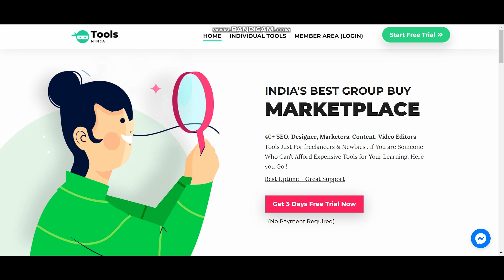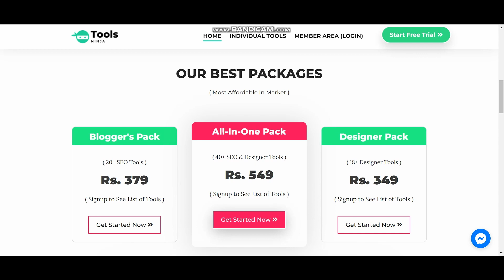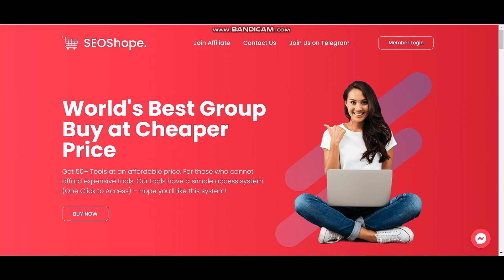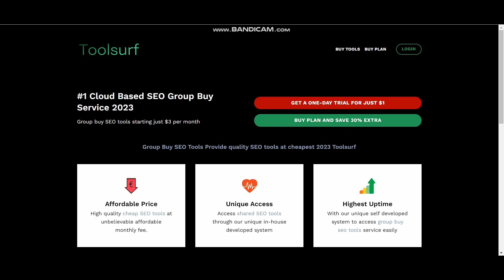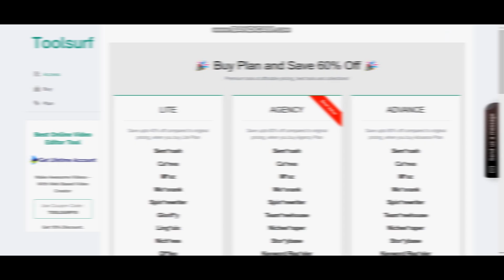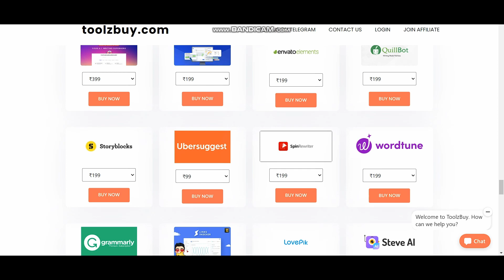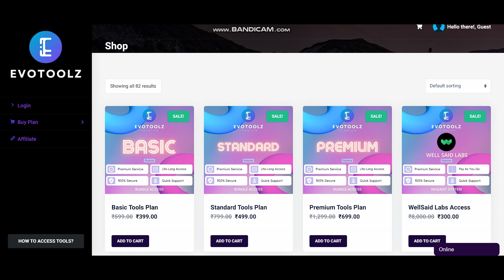5 Best SEO Group Buys Tools 2025 | Get Semrush, Moz for 1$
Are you looking for the best group buy SEO services to help boost your website's search engine rankings? You're in luck! In this video, we'll be discussing the top 5 group buy SEO services that offer top-quality SEO tools and services at an affordable price.

We'll be exploring the features and benefits of each service, including their pricing, user interface, and customer support. These group buy SEO services offer everything from keyword research and backlink building to on-page optimization and analytics.

Whether you're a digital marketer looking to improve your clients' SEO or a website owner trying to rank higher on search engines, these group buy SEO services can help you achieve your goals without breaking the bank.

So if you're ready to take your website's SEO to the next level, be sure to watch this video to discover the top 5 group buy SEO services that can help you achieve success!

Here are links to each of them:

4.) Toolzbuy: toolzbuy.in
5.) Evotoolz: Evotoolz.in